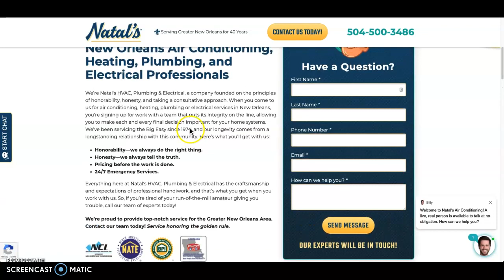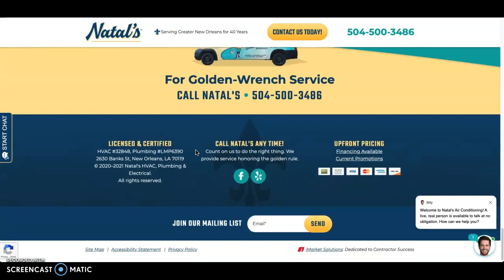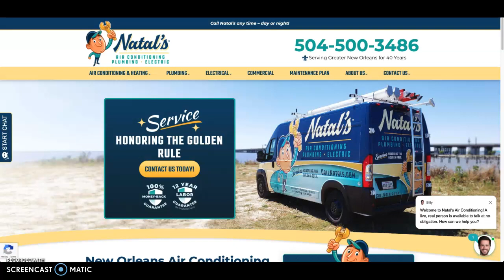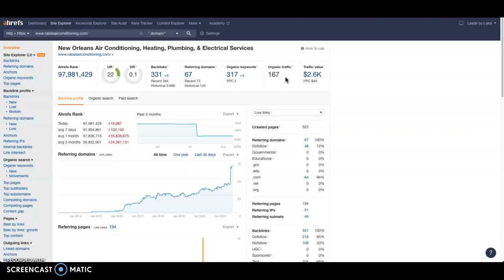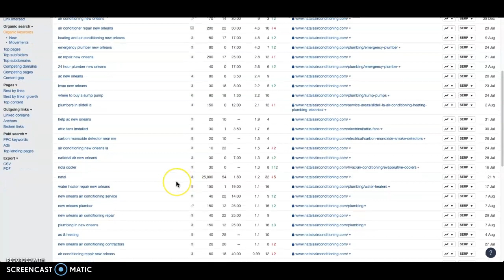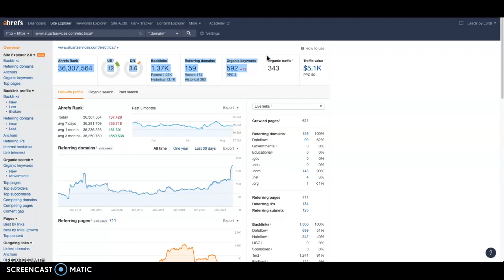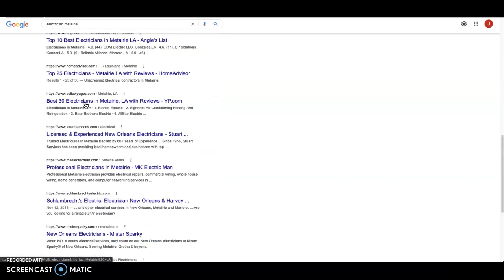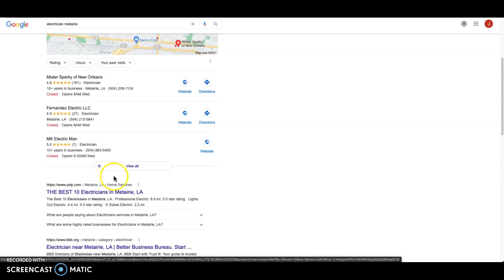Natal's HVAC, Plumbing & Electrical | electrician Metairie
Jeff from Lobo Leads Marketing is an SEO and digital marketing expert. In this video, he goes over Natal's HVAC, Plumbing & Electrical’s website and some of the key things that they can improve upon to get them to show up at the top of Google. Jeff is the co-founder of Lobo Leads Marketing.